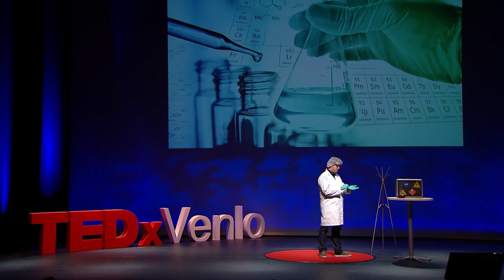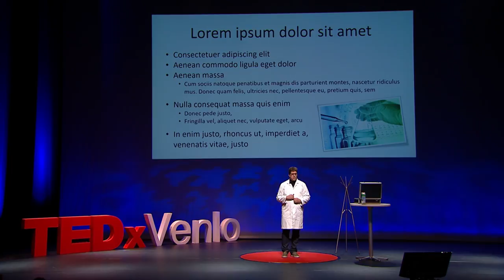What you see is what you get | Marc Pruijssers | TEDxVenlo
A plea for visual language as the language of the future.
Visual language is more international, more intuitive, more effective and more efficient than written text. That’s the power of visual language…
It’s not what you read, it’s What You See Is What You Get!
Educated as an industrial design engineer and with 15 years of international experience in design and innovation in the packaging and food industries, Marc works as a Food Innovation program manager, lecturer and consultant, at HAS University of Applied Sciences in Venlo. This talk was given at a TEDx event using the TED conference format but independently organized by a local community.